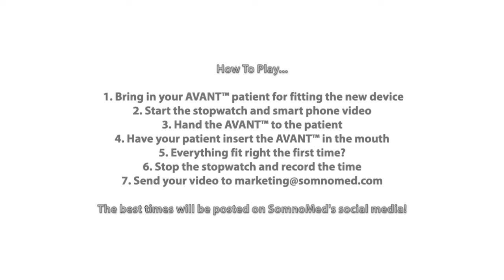Avant First-Time Fit Challenge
Join us for the AVANT First-Time Fit Challenge!

Demonstrate your AVANT fitting skills and send all videos to .

Ready...set...go!

For more information on SomnoMed Oral Sleep Apnea devices, please check out

To request a free 1 CE webinar from our team of registered dental hygienists, please sign up